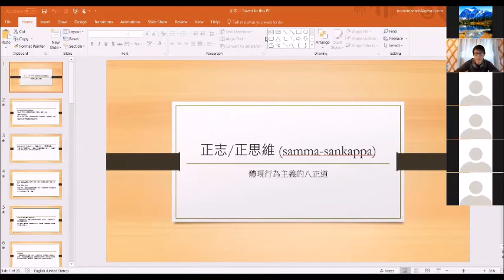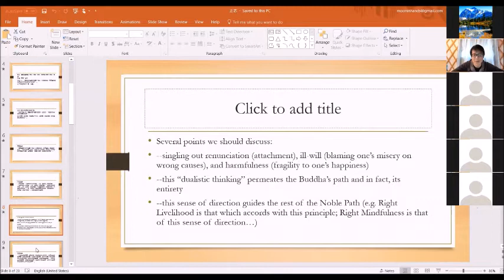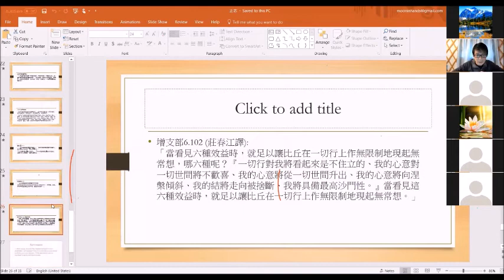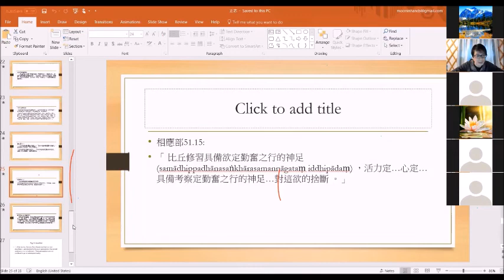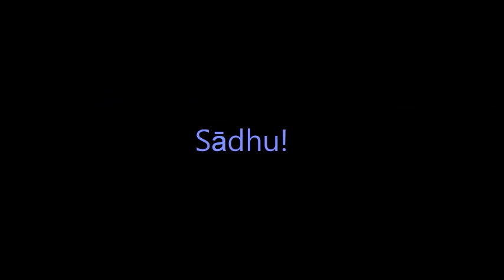原始佛法講座「正志(下)」～20180317